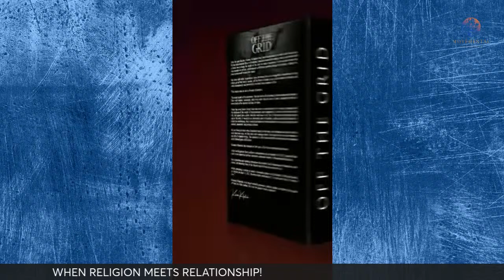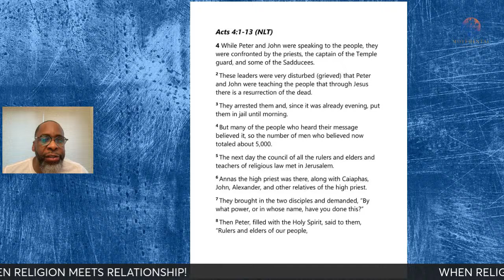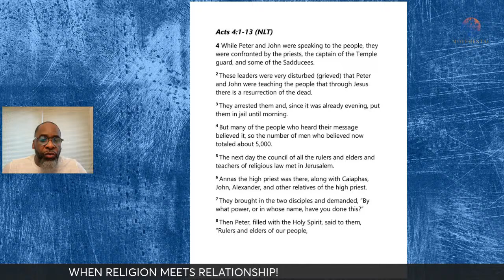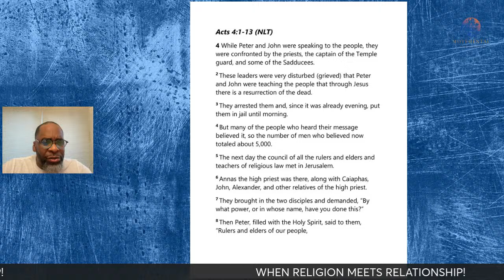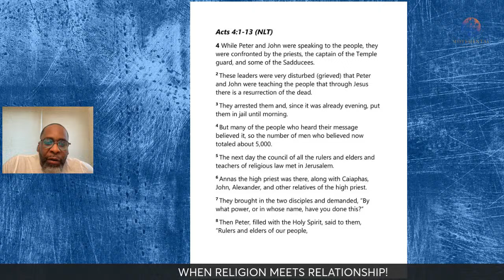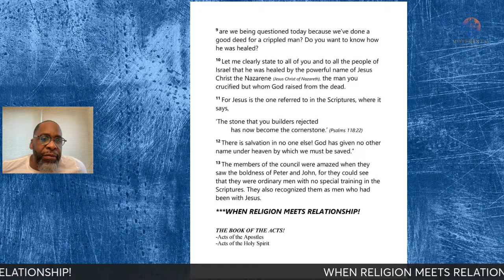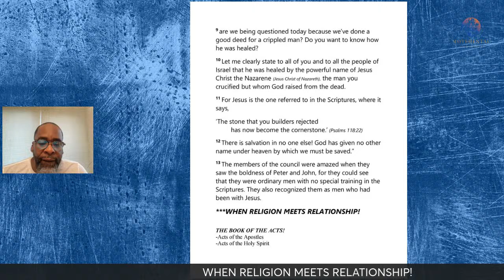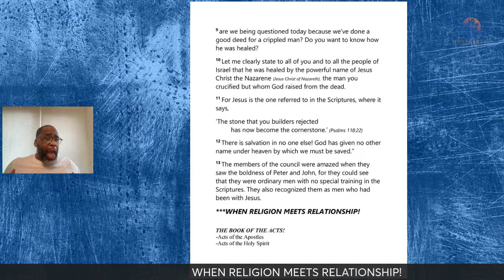MOVEMENTAL BIBLE STUDY - WHEN RELIGION MEETS RELATIONSHIP!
WHEN RELIGION MEETS RELATIONSHIP!
Acts 4:1-13